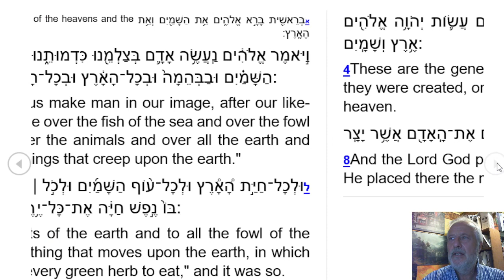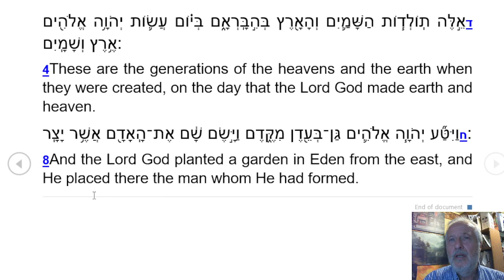Bible Two Stories in Creation.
In Genesis, there is a General Creation and a Holy Place Priest Creation.
In the General Creation, Elohim is used for God's name.
In the Covenantal Holy Place, Priest, Creation, Yahwah-Elohim is used for God's name.